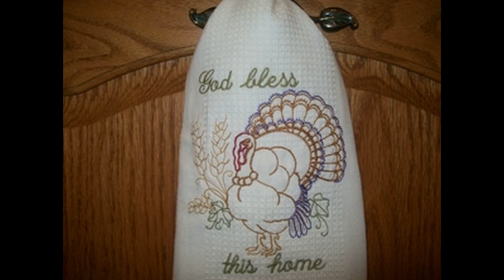Redwork kitchen embroidery designs